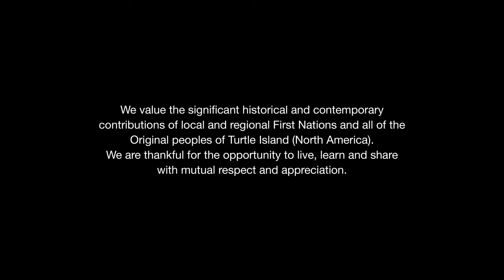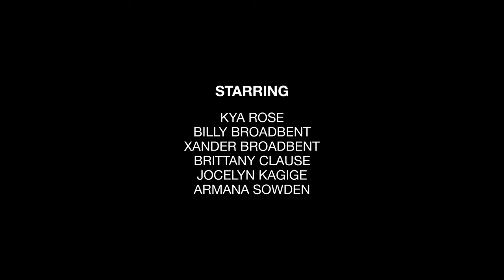War Club | CBC Music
DJ Shub, the godfather of powwow step, brings us a live visual performance of his critically acclaimed, chart-topping Indigenous electronic album War Club. Set in a conservation area, DJ Shub partners with special guests Phoenix Pagliacci, Fawn Wood and Boogát to perform each song as a story, accompanied by Indigenous dancers.

0:00 Indigenous land acknowledgement
2:18 Old School is for Lovers feat. Morningstar River
6:04 Shake Ya Bustle feat. Hellnback
10:43 Killa Soundboy feat. Boogát
14:16 Redfoot feat. Fawn Wood
17:54 Intro
21:50 Butchie Boy
26:18 The Social feat. Phoenix Pagliacci
30:11 Calling All Dancers
33:48 Smoke Dance Three
36:08 War Club feat. Snotty Nose Rez Kids